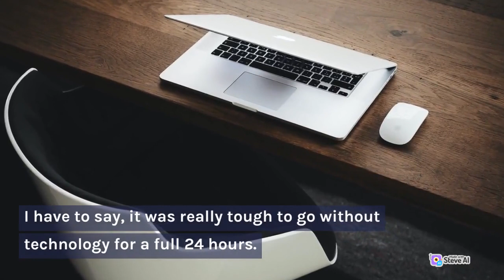No tech challenge for 24hours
Stay without technology for 24hours,Try your will power.Try staying without your phone,computer, ,do something different like reading a book,writing ,eating